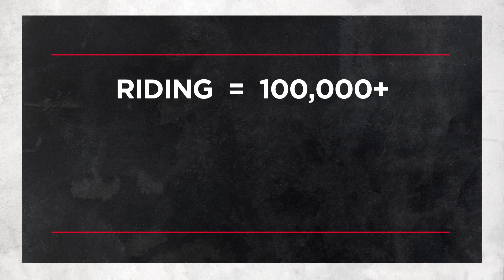How many federal ridings are there in Canada?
Time for another round of Canadian politics trivia. Do you know how many federal ridings are in Canada? Watch these citizens give it a try.